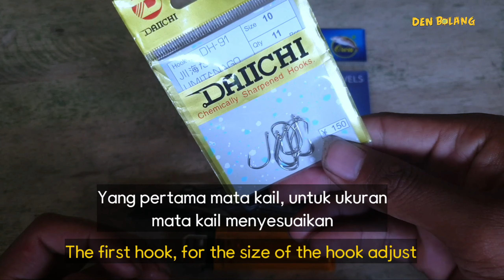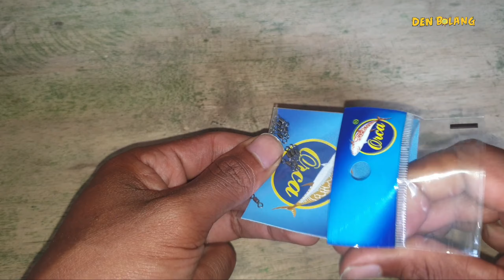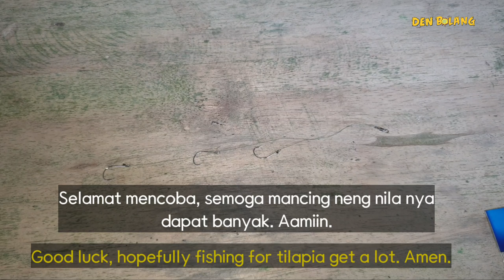Cara membuat rangakaian pancing lumut 3 mata kail || pancing nila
Cara membuat rangkaian pancing lumut 3 mata kail untuk mancing ikan nila atau mujair sangat mudah, asal tau caranya. Den bolang divideo ini berbagi cara membuat rangkaian pancing lumut dengan mudah dan simple. Cukup menggunakan mata kail, benang pe dan swivel. Mari simak videonya sampai akhir, mudah mudahan bisa membantu teman teman yang ingin mancing menggunakan umpan lumut.

Terimakasih.